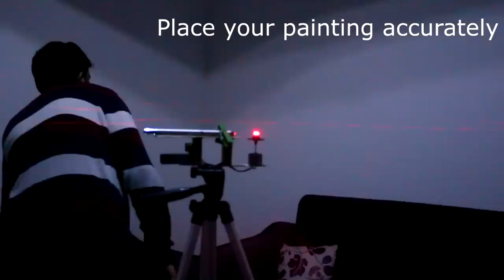6 GENIUS INVENTIONS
Hi my friends, today lets know how to make these 6 genius inventions at home with easy things you can find in your home.